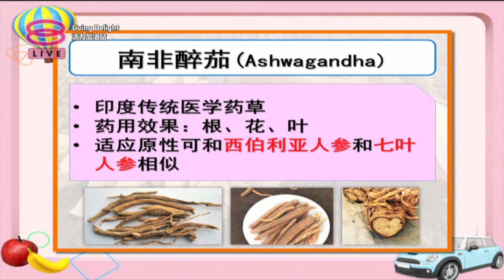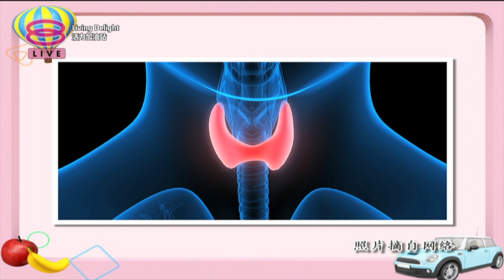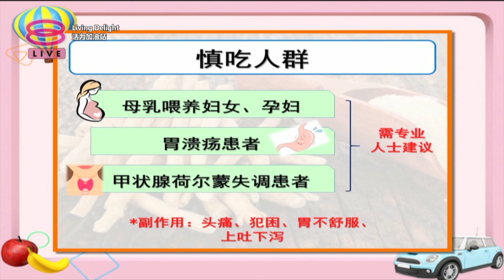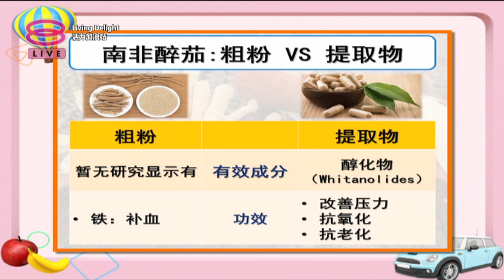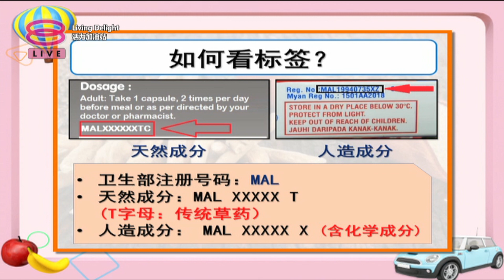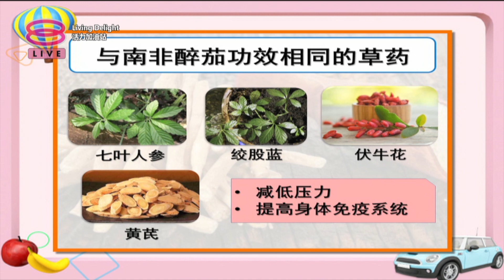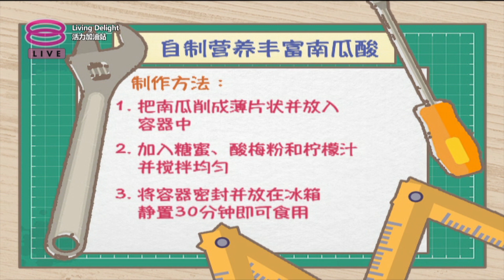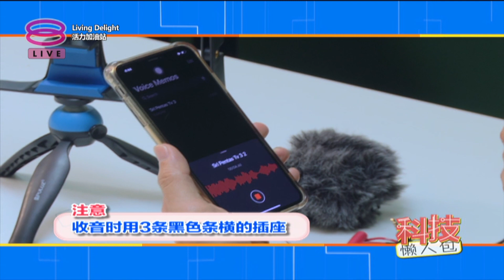活力加油站 Living Delight (2020) | 2020年8月11日: 印度人参 - 南非醉茄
主持人：秦雯彬  吴维彬

 今日主题：
 ● 印度人参-南非醉茄
 ● 南非醉茄提取物更佳？
 ● 《生命线：一分学习，三分陪伴》宣传
 ● 安心生活坊